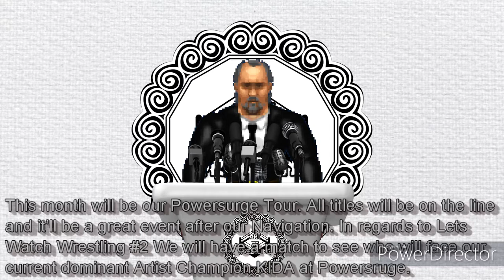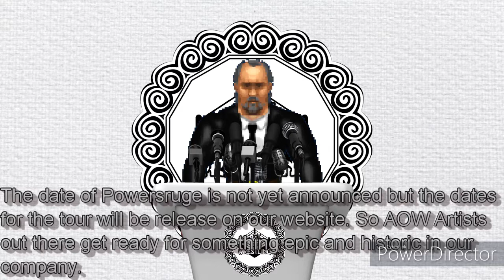AOW Announcement 5/8/2020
Enojy